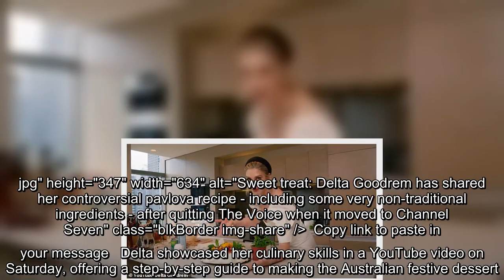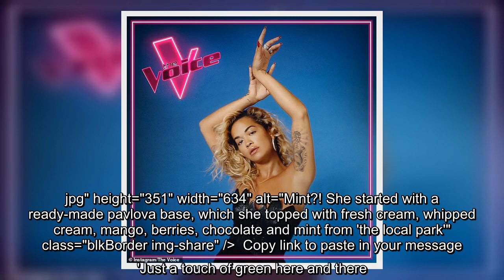Delta Goodrem shares her non-traditional pavlova recipe, including mint and chocolate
She won't be returning to The Voice's judging panel next year, after the singing competition moved from Channel Seven to the Nine Network.But losing a prime-time television gig hasn't stopped Delta Goodrem from having a smile on her face as she celebrates the Christmas holiday.The singer, 36, looked overjoyed last week as she shared her unique recipe for pavlova, which includes several non-traditional ingredients.  Singer Delta Goodrem shows off her amazing pavlova skills  Loaded: 0%Progress: 0%0:00PreviousPlaySkipLIVEMute00:00Current Time 0:00/Duration Time 0:30FullscreenNeed TextVideo Quality576p540p360p270pNo compatible source was found for this video.Foreground---WhiteBlackRedGreenBlueYellowMagentaCyan---OpaqueSemi-OpaqueBackground---WhiteBlackRedGreenBlueYellowMagentaCyan---OpaqueSemi-TransparentTransparentWindow---WhiteBlackRedGreenBlueYellowMagentaCyan---OpaqueSemi-TransparentTransparentFont Size50%75%100%125%150%175%200%300%400%Text Edge StyleNoneRaisedDepressedUniformDropshado ...